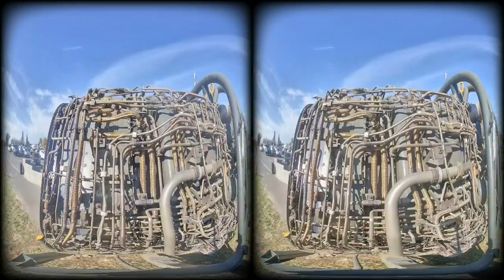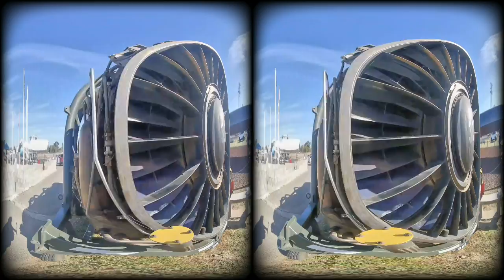Pratt & Whitney J58, Engine of the SR71. VR180 Walk Around Castle Air Museum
The Pratt & Whitney J58 is the engine that powers the SR71.

This Video was taken at Castle Air Museum in Atwater CA.

This video was shot with the Insta360 Evo camera in 180 3D mode. it is best viewed with a VR headset for the "you were there" effect.